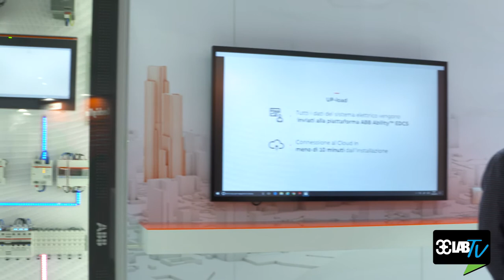I protagonisti di Elettrica 2018 7